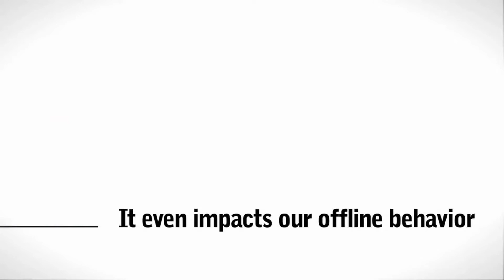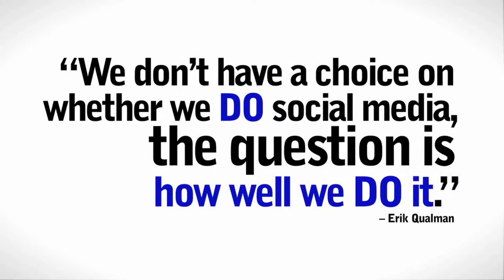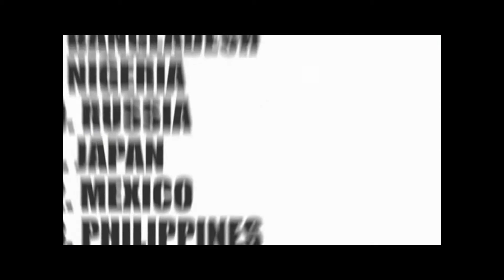DVC final Project / Media impact ( Batna university ) Designed by Dreamart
DVC final project between DZ team : LAKEHAL Youcef - OUCHEN Rima - BOUDHIB Islam - MOHRA Younes
and US team : ROUHANI Nicole - ZICK Orion - BERDAHL Alissa